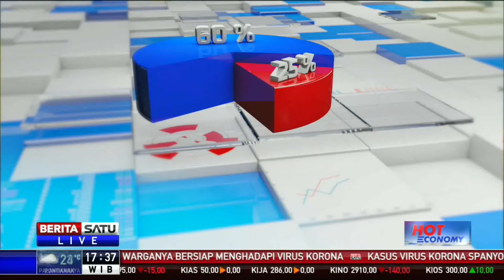Hot Economy: Dunia Tersandera Korona #1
Demi hadapi penyebaran virus korona, pemerintah mengambil langkah mengobral insentif salah satunya siapkan anggaran senilai Rp 10 triliun. Kebijakan ini untuk melakukan penguatan ekonomi Indonesia dalam rangka menghadapi risiko virus korona maupun pelemahan ekonomi dunia. Berapa efektif insentif ini dapat perkuat ekonomi Indonesia? IKuti dialognya bersama Staf Ahli Menteri PPN Bidang Sinergi Ekonomi & Pembiayaan Bappenas Amalia Adininggar Widyasanti, ekonom Universitas Indonesia, Ninasapti Triaswati, dan Wakil Ketua Umum Hipmi Anggawira.